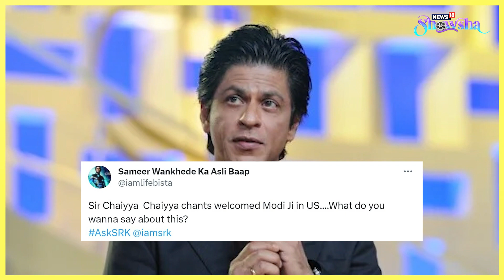Malaika Arora Rides Down 'Chhaiya Chhaiya' Nostalgia Train; So Does SRK | Pasoori Remake Upsets Fans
'Chhaiya Chhaiya' was, is and will remain iconic no matter how many decades pass by, and both the stars of the song, Malaika Arora and Shah Rukh Khan seem to agree with this. Meanwhile, the same cannot be said for Kiara Advani and Kartik Aaryan's 'Pasoori' remake for their forthcoming film 'SatyaPrem Ki Kahaani'. Netizens have rejected their 'Pasoori Nu' and wished they'd never dabbled with Ali Sethi's classic 'Pasoori'. All this features on today's entertainment news wrap. Watch the video for more.